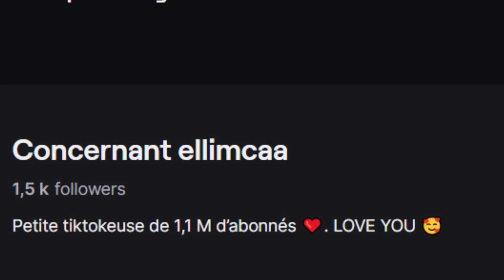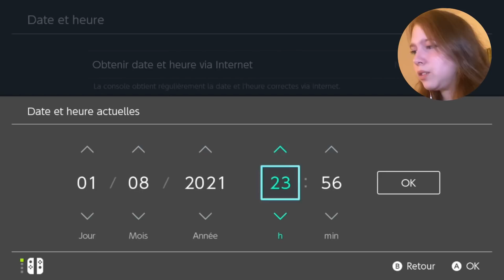ON PEU ENFIN BOIRE DANS ACNH ! 🧋 (enfin)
🌱 Salut petits mouflets trop cute 🌱

aujourd’hui je test la maj de juillet, un beau feu  d’artifice tous les dimanches soir à 18H ! ❤️

MON CODE ONIRIQUE 💤

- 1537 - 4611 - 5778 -